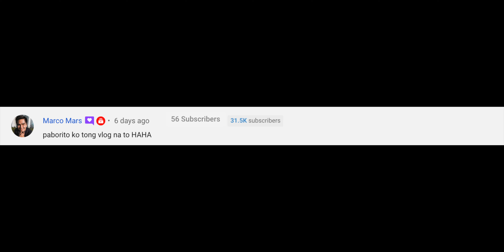STARTING A YOUTUBE CHANNEL IN 2021 | Plus - A BIRTHDAY CELEBRATION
My thoughts on STARTING A YOUTUBE CHANNEL IN 2021. Is it advisable? Are you too late to get into the game?
Plus, It was my Nephew's Birthday!
And a special congratulations to one of the BlagSquad members! Marco Mars!
MY GEAR:
Insta 360 One X - MY ONLY 360 CAM

MY DRONE:
dji Spark